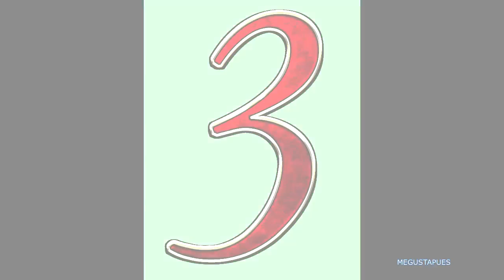Los escándalos más sonados de Alan Garcia durante y después de sus mandatos